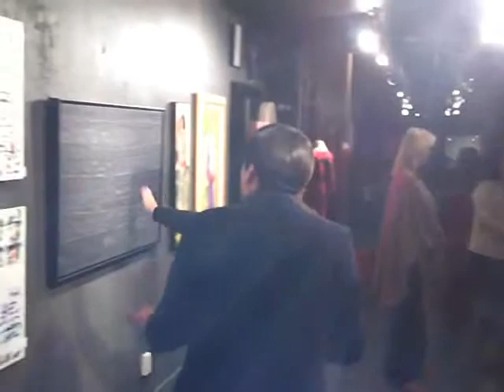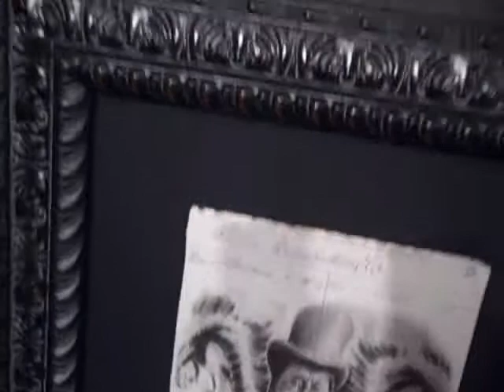Firegod Gallery Grand Opening Santa Fe, NM 11-06-09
On November 6, 2009, Firegod Gallery opened up in Santa Fe on East Palace Avenue near the the Historic Plaza.  The gallery features contemporary Native American art, including the work of gallery owner Silvester Hustito, encaustic artist Michael Billie, ledger art by Chris Pappan, sculpture by Doug Coffin, and very shortly, the clay work of Kathleen Wall.  Video features artist interviews.